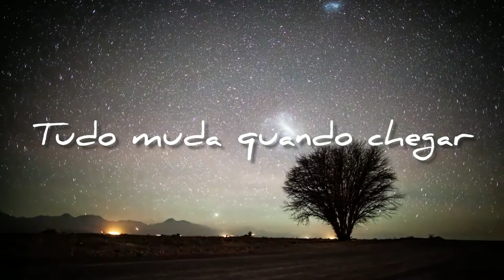Tudo muda quando chegar - Jardel Santana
Olá Galera espero que estejam bem.
Essa canção Deus me deu no inicio desse ano, eu ao menos tinha noção de todas as coisas que enfrentariamos, mas creio que o Espirito soprou em mim essa poucas estrofes para que acima de tudo venhamos nos lembrar da sua promessa. Ele (Jesus) nos prometeu que no mundo teríamos aflições, mas tambem nos encorajou dizendo tende bom animo, Eu venci o mundo. Devemos nos lembrar também da sua promessa, que teríamos vida em abundança, por isso lembre-se que o que é abundante é a vida e não a aflição. Confie pois Fiel é Aquele que te guarda. Se Valente!!!

Autor: Jardel Santana
Instrumental e Mixagem: Jardel Santana

Letra

Dias de trevas, de angustia e tristeza
Todos nós teremos que enfrentar
Mas de uma coisa, eu tenho certeza
Que as coisas mudaram, quando você chegar

Tudo mudas quando chegar
Tudo mudas quando estás aqui
Vem Fluir teu Rio em Mim

(2x) O que é abundante é a vida,
        E não a Aflição